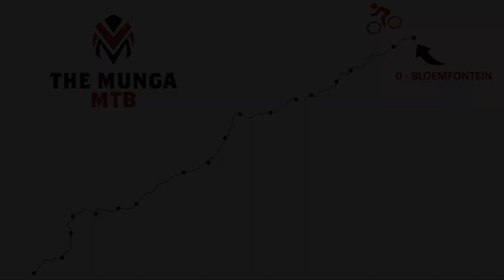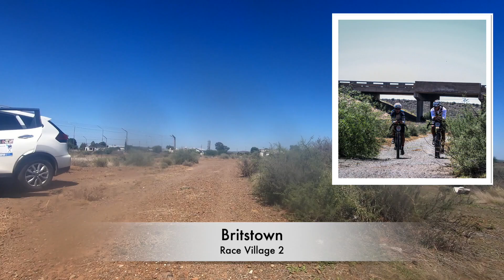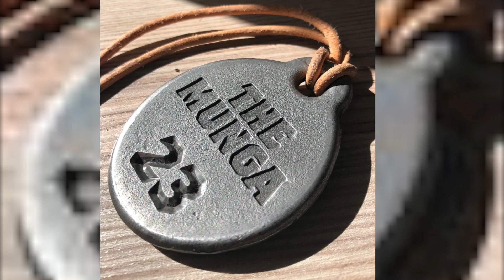The Munga 2022 - 1,130 km off-road bike race through the desert in South Africa in Summer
This is an impression of my recent Munga ride, an 1,130 km single-stage Mountain Bike race across the Karoo desert in the heat of summer in South Africa. The Munga is a semi-supported race with water points and race village along the route.

The race begins in the city of Bloemfontein in South Africa and ends at the Doolhof wine estate in Wellington, a small town in the Cape Winelands. The route covers some of the most beautiful, and barren terrain in South Africa.

Photos and videos by myself and:
- Reblex photography
- EP Digital South Africa
- Francois van Rensburg
- Rebecca van Huyssteen